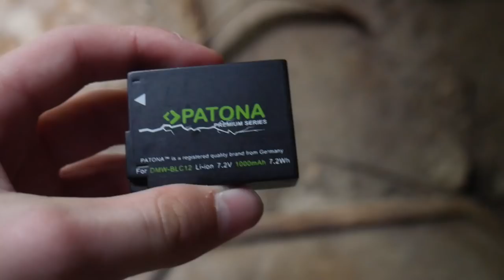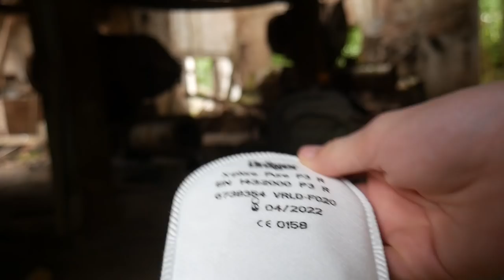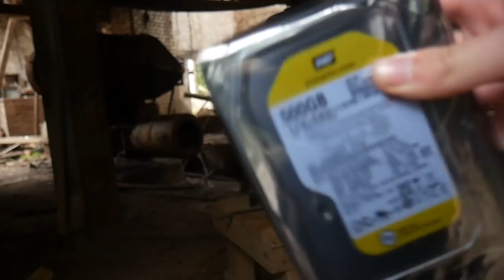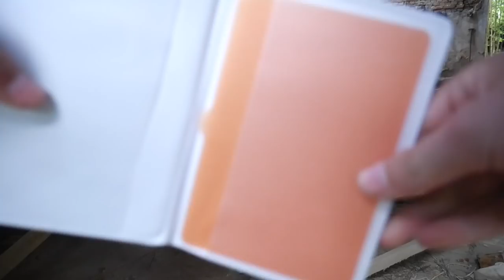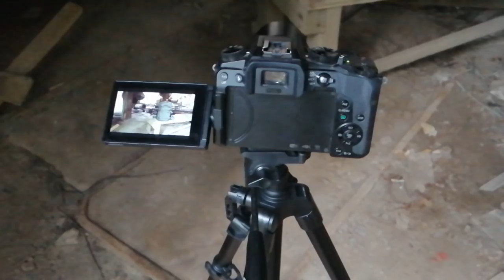WAS NEHME ICH MIT AUF EINEN LOST PLACE? - Mein Equipment vorgestellt!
Heute stelle ich euch endlich mein Equipment vor! Dieses Video wurde sich bereits seit langem gewünscht und nun ist es endlich so weit! :)

⦿ Mein Equipment  ⦿

Akkus für die Videoleuchte

Akkus für die Kamera

Speicherkarte 1

Speicherkarte 2

Speicherkarte 3

Dräger Maske